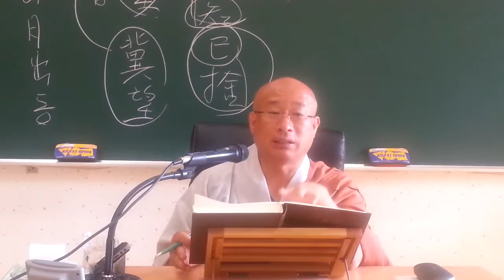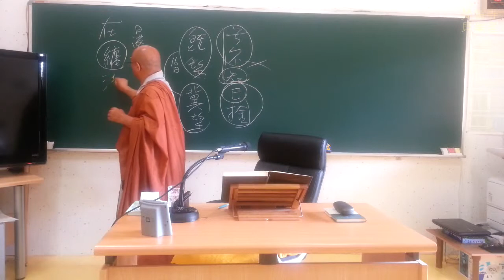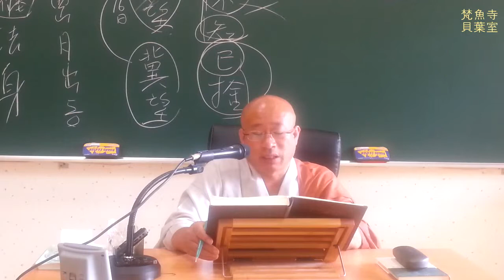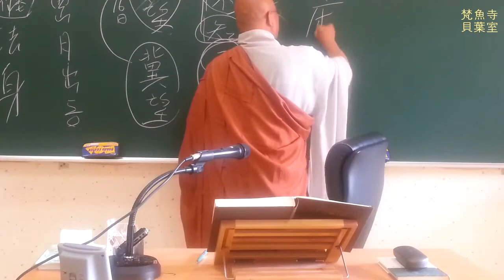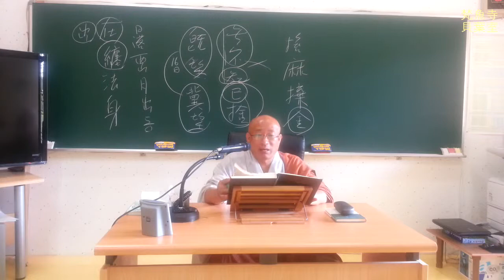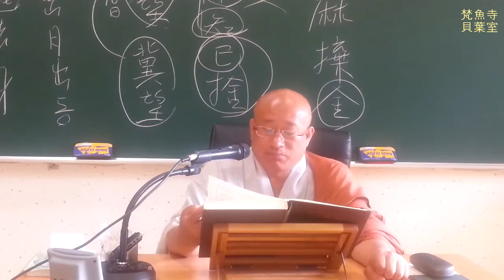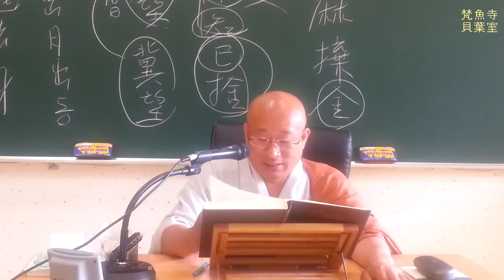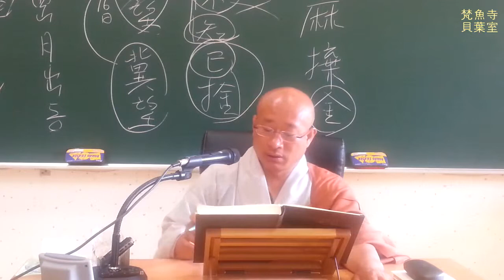025강 2 화엄경 제 1 권 1품 세주묘엄품 6, 十廻向位衆 5 第五廻向의 夜叉王